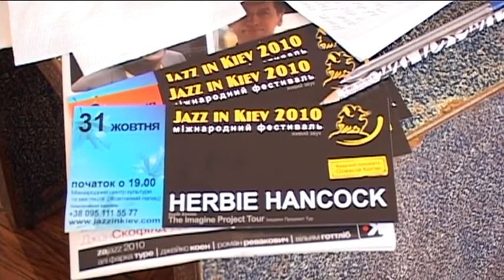Larry Appelbaum in Kyiv 2010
Anna Cerino interviews Larry Appelbaum in Kyiv about jazz journalism and media Oct 28, 2010.